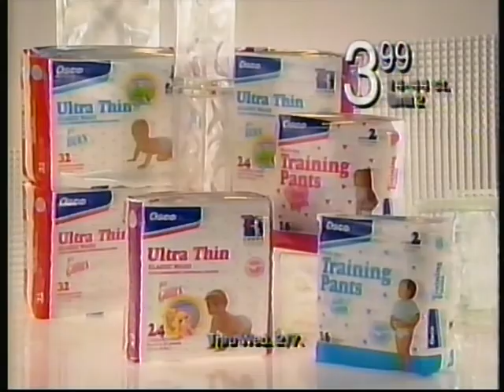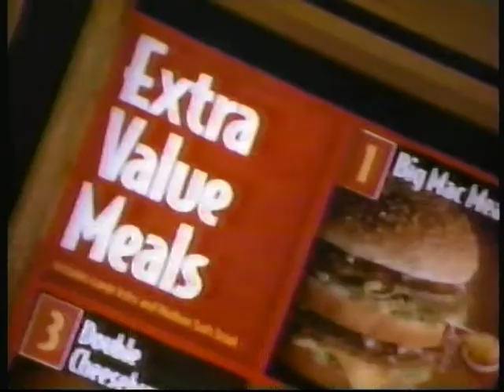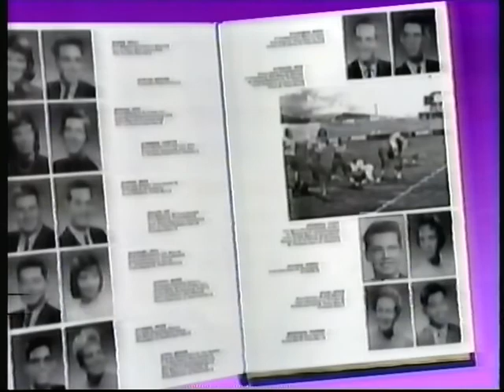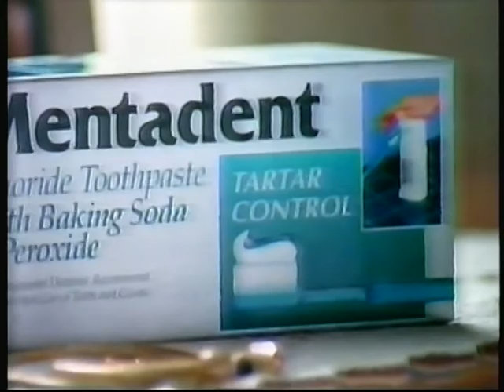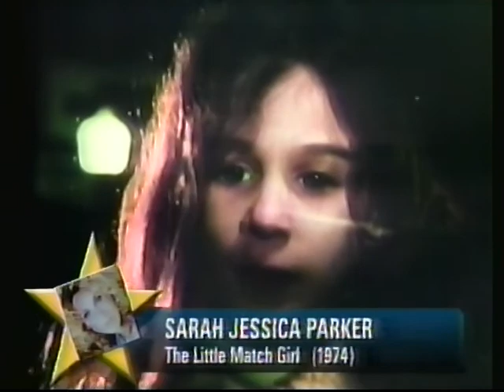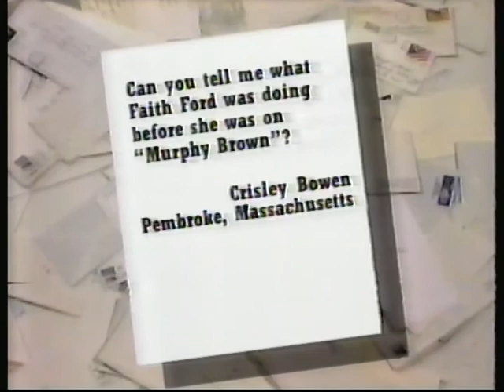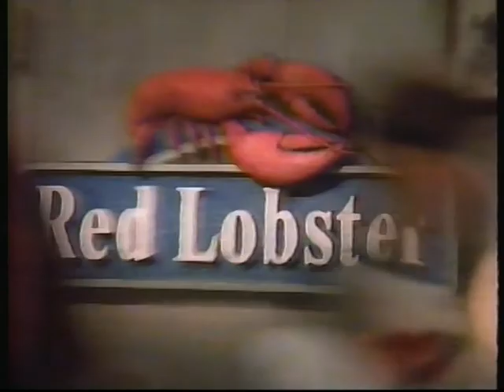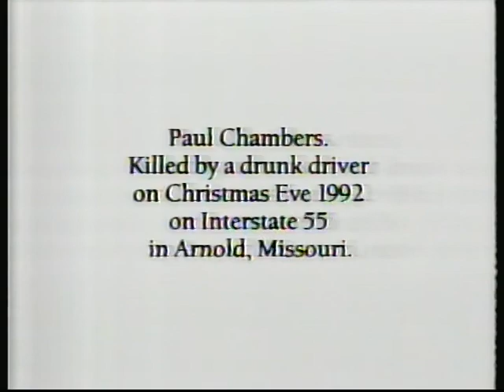Before They Were Stars {the series} #1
"Pilot" - Thursday  2/1/96 w/o/c